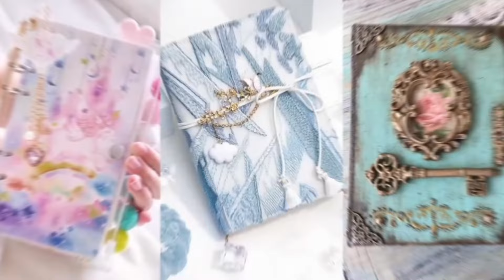Choose Your Gift 🤩💖🤮 || 3 Gift 🎁| Box Challenge Pink Blue, Gold